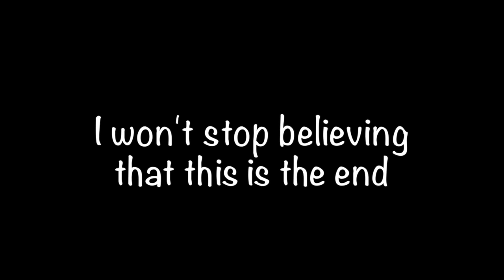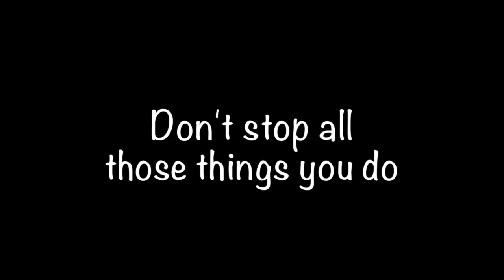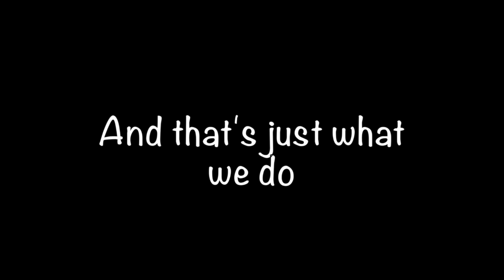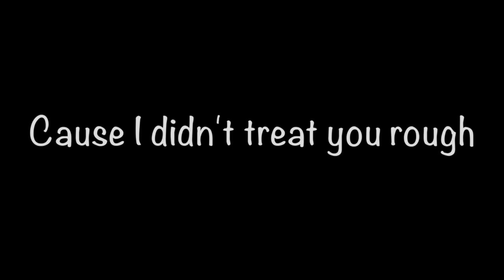Sorry's Not Good Enough - McFly (Lyrics)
Mcfly - Sorry's Not Good Enough